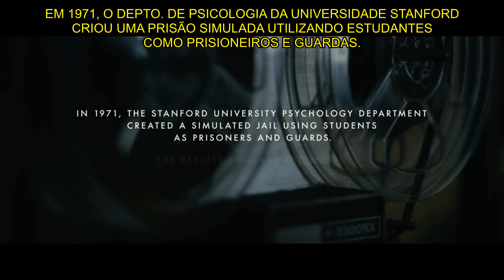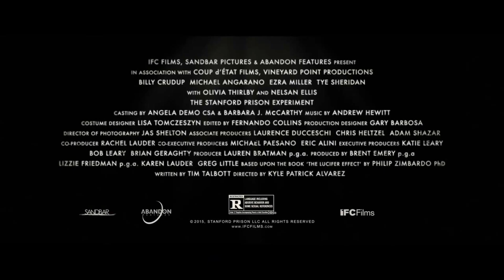The Stanford Prison Experiment | Trailer Oficial | Legendado | HD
Estrelando: Billy Crudup, Ezra Miller, Olivia Thirlby, Tye Sheridan, Keir Gilchrist, Michael Angarano e Thomas Mann.
Gênero: Drama, Thriller.
Lançamento: julho de 2015.

Todos os direitos estão reservados a IFC.